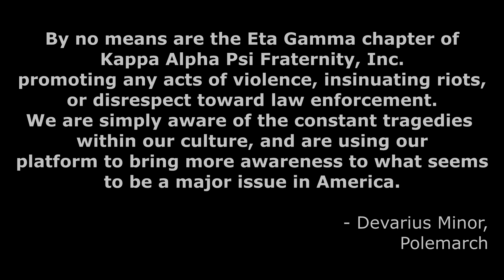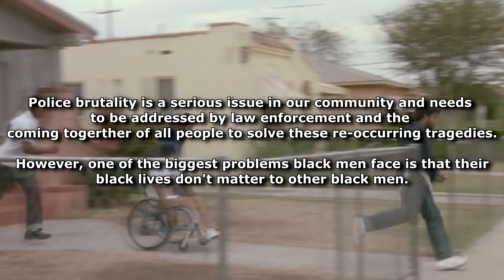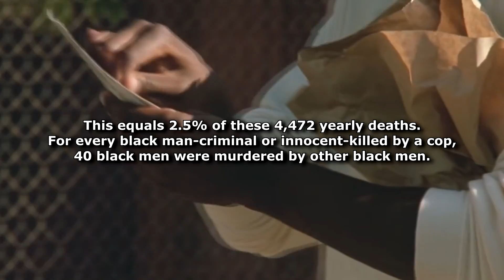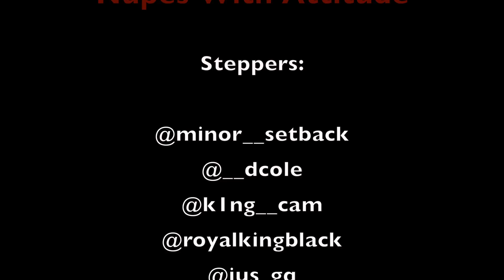Eta Gamma Chapter of Kappa Alpha Psi MTSU Homecoming Step Show '16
Nupes With Attitude
Eta Gamma Chapter of Kappa Alpha Psi Fraternity Inc.
Middle TN State University